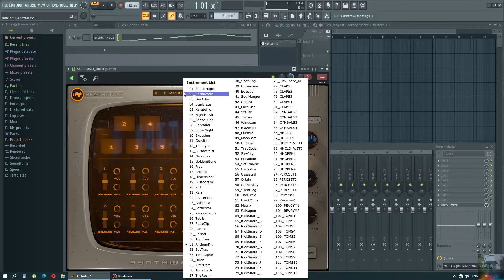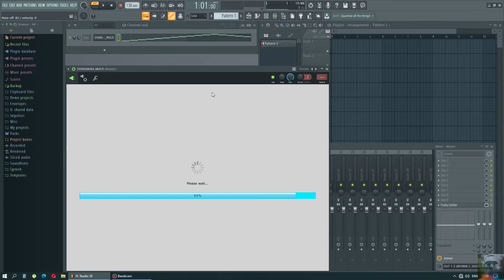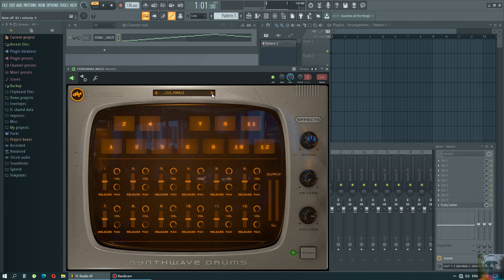Beatskillz - Synthwave Drums [Demo][Only sound]